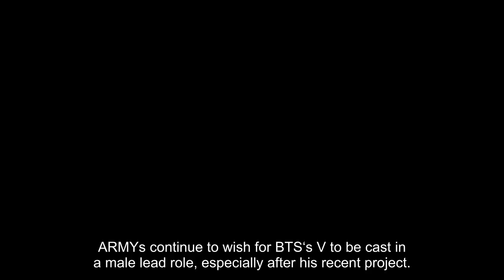ARMY Reimagines BTS’s V As The Male Lead In Romantic Period Dramas